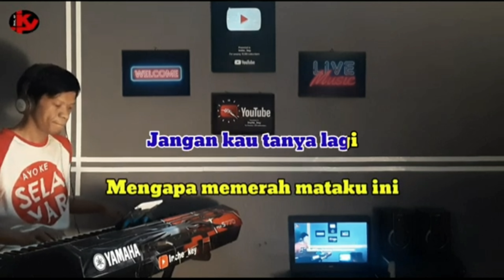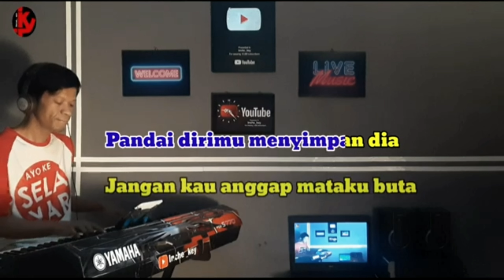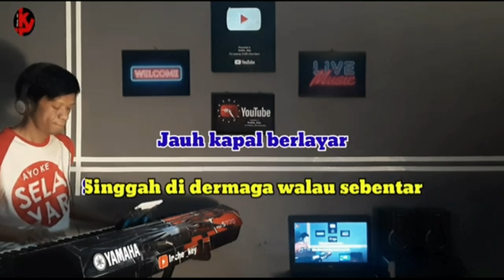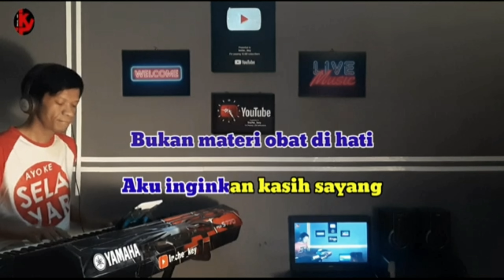BURUNG PUN INGAT PULANG | Nia Daniaty | KARAOKE/LIRIK | NADA PRIA. Rendah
Lagu    Burungpun ingat pulang
Cipt      Rinto Harahap
Artis     Nia Daniaty